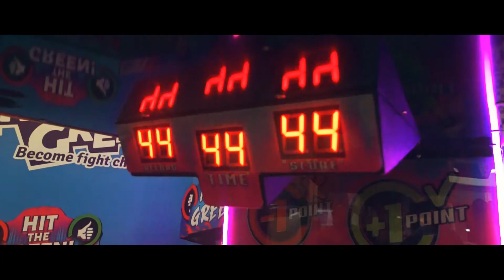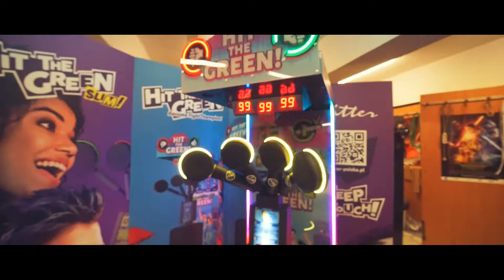HIT THE GREEN - Test Your Speed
MMA Test Your Speed version 2.0 - "Hit the Green"